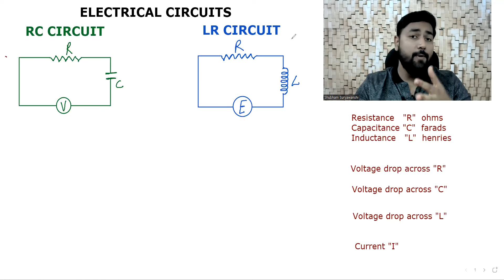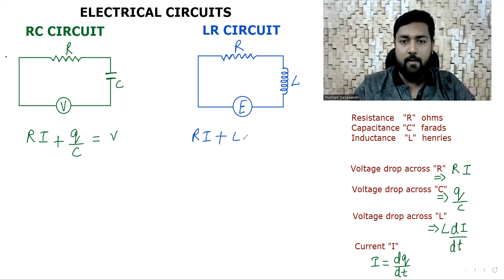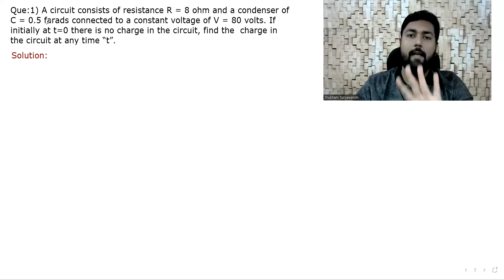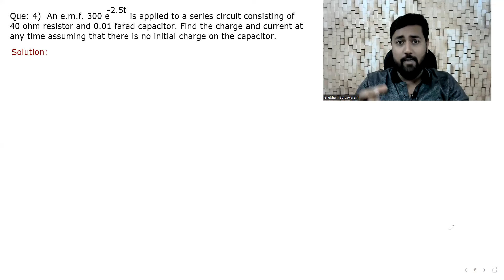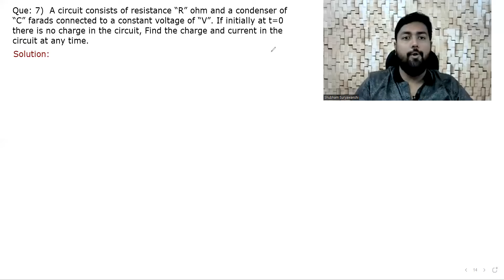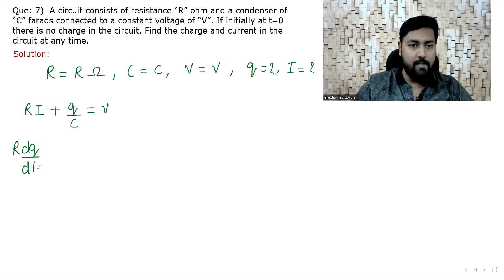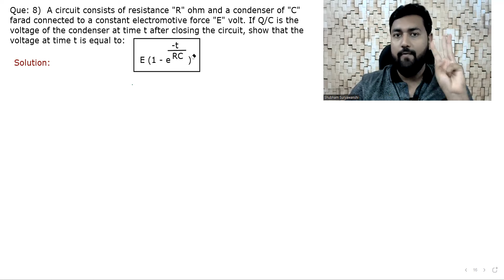UNIT 2 | LECTURE 3 | "RC" CIRCUIT | ELECTRICAL CIRCUITS | ENGG. MATHS M 2 | SPPU PUNE UNIVERSITY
For more such content and unit wise lectures as per SPPU Pune university, you can download our application named SIMPLIFYING ENGINEERING from google play store.  Link is given below:-

This video talks about Application of First order Differential Equations:
ORTHOGONAL TRAJECTORIES
NEWTON'S LAW OF COOLING
ELECTRICAL CIRCUITS, RC AND LR CIRCUITS
RECTILINEAR MOTION
HEAT CONDUCTION FOURIER'S LAW
SIMPLE HARMONIC MOTION SHM

This video talks about basics of Differential Equation, First Order First Degree Differential Equation.

Engineering Mathematics M2 SPPU PUNE UNIVERSITY

UNIT 1 :-
EXACT Differential Equation, Reducible to Exact Differential Equation, Linear Differential Equation LDE, Reducible to Linear Differential Equation, Bernoulli's Differential Equation.

Rule :1 Exact Differential Equation, Homogeneous
Rule :2 F(x,y) ydx + F(x,y) xdy
Rule : 3 and Rule : 4

This video talks about basics of INSEM previous year questions SPPU Previous Year Questions, Important INSEM Questions, Mumbai University MU, DBATU University. Centroid of a Lamina,  I Section T section, Centroid SPPU Previous year Questions, Moment of Inertia, Practice question of Moment of Inertia, Friction , Block Friction, Two Block Friction, Ladder friction questions , Wedge  Friction Questions , Mechanics Basic to Advanced.

Resolution of Forces, Concurrent forces, Non Concurrent forces, Triangle Law, Parallelogram Law, Moment of a Force, Force Couple System, Varignon's Theorem,